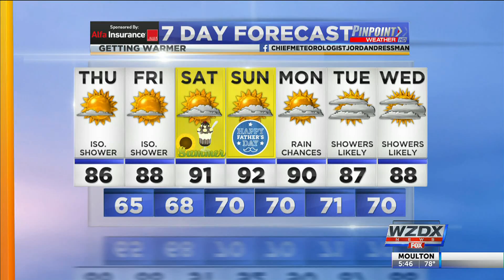A Warming Trend With Chief Meteorologist Jordan Dressman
Temperatures will be on the rise come the second half of the week.